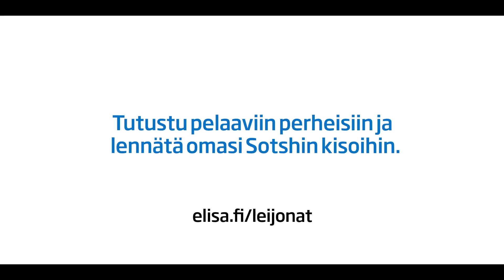Perhe on joukkuelaji: Rissaset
Miltä näyttää arki, jossa teini-ikäiset kolmoset pelaavat eri joukkueissa? Viikossa on 15 harkat ja pyykkiä kertyy pienen vuoren verran. Kundien taktiikat, kuviot ja kikat ovat kaikilla vähän erilaiset, mutta yhtä ei harhauteta, äitiä.